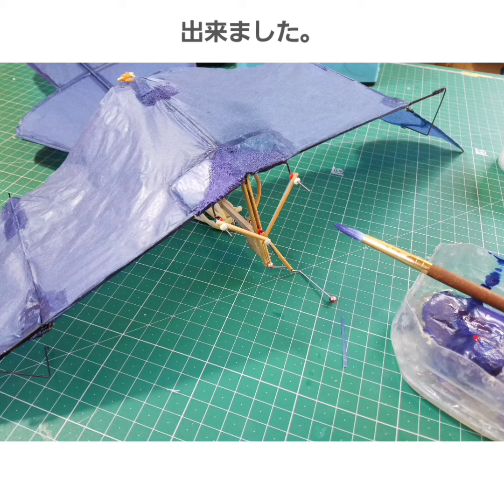『検証！始祖鳥の飛びかたに迫る』 鴨足タイプ飛ばします。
Flight test